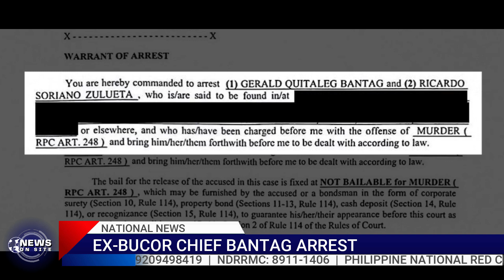Bantag and four others were arrested for the assassination of Percy Lapid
News Writer, Reporter, and Editor - Athena Arnado